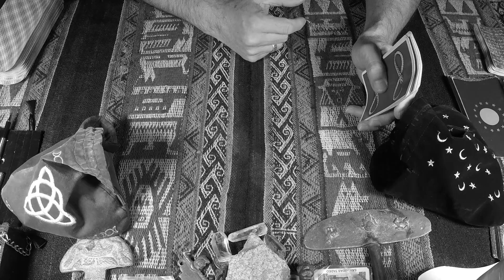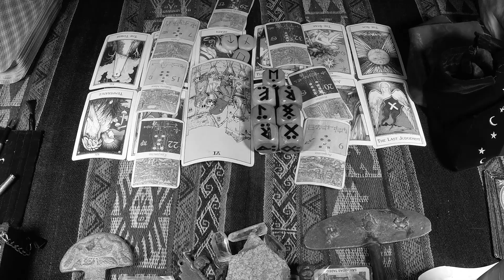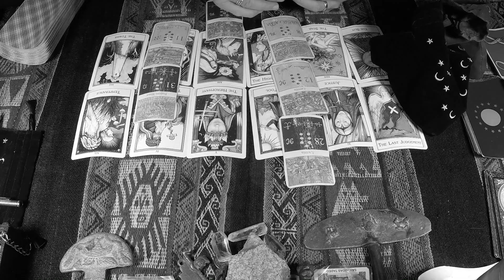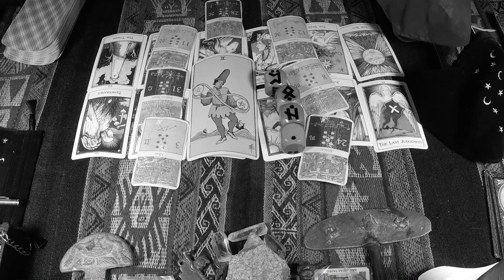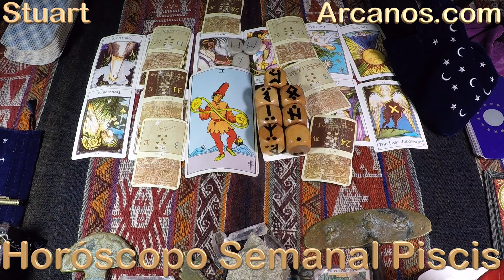♓️PISCIS TAROT♓️ Cíñete a las reglas y todo saldrá bien 👍 ✨ARCANOS.COM✨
Las personas sensibles e inteligentes como tú comprenderán esta cuenta regresiva:

5) Tienes problemas específicos y personales.
4) Por ello, no decidas basándote en predicciones genéricas y masivas.
3) Google y todos los buscadores (Bing, Yahoo, Baidu, Yandex, DuckDuckGo, Ask, AOL, etc.) consideran a ARCANOS.COM como "LA MEJOR LECTURA DE TAROT A NIVEL MUNDIAL", búscalo y compruébalo.
2) Ingresa a ARCANOS.COM y pulsa las tarjetas de débito o crédito que giran en la parte superior.
1) Tu Lectura de Tarot privada y personalizada te espera.

♓️PISCIS♓️ Mínimos ajustes serán necesarios 🤩💰 A rey muerto, rey puesto 🧐🗄 ✨ARCANOS.COM✨

✨ARCANOS.COM✨: Van a distintas velocidades 🏃‍♀️️💖 Dificultad para adaptarse ⚠️❤️

PISCIS - Video Podcast Horóscopo ARCANOS.COM 19 al 25 de noviembre de 2023 - Semana 47
528Hz, la frecuencia que atrae abundancia, riqueza, felicidad, amor y trabajo. Escucha mi música espiritual. "ARCANA" de ARCANOS.COM